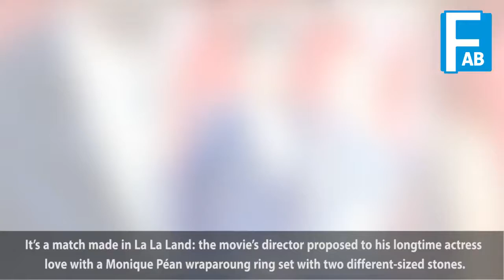Unique And Unusual Star Engagement Rings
Gwyneth Paltrow & Brad Falchuk

The star showed off her massive ring, with a sapphire gem and high setting, in a sweet photo for the Goop Magazine spread in which she and her new fiancé revealed their engagement.

Cardi B & Offset

It was only fitting that the Migos rapper give his fiancée a “raindrop”-shaped diamond – an 8-carat one, to be exact, set in a halo of pink diamonds by Pristine Jewelers.

Olivia Hamilton & Damien Chazelle

It’s a match made in La La Land: the movie’s director proposed to his longtime actress love with a Monique Péan wraparoung ring set with two different-sized stones.

Mary-Kate Olsen & Olivier Sarkozy

Leave it to a style star like Mary-Kate to pair an over-the-top vintage Cartier diamond-and-sapphire engagement ring with a simple gold wedding band for a combo that’s effortlessly chic.

Kylie Minogue & Joshua Sasse

Apparently, the singer’s actor beau couldn’t get her out of his head – because he proposed with a blingy emerald-cut diamond surrounded by two more halos of smaller diamonds. (The two split a year after their engagement.)